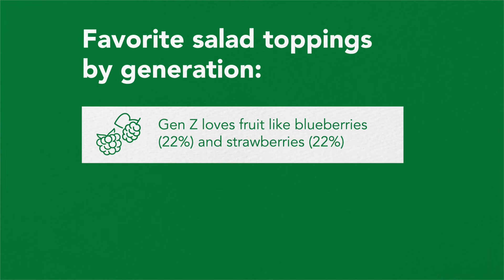Americans choose iceberg lettuce over kale for salads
Is iceberg lettuce set to dethrone kale in your next salad? A new survey suggests that may be the case.
A poll of 2,000 U.S. adults looked at the state of salad and revealed iceberg wins as the best salad base for 31% of Americans, while kale is the top choice for less than a quarter (23%).
The average American eats four salads every week, and 62% said the dish is part of their regular diet. While it’s a common meal, there are a lot of factors that go into creating the ideal salad.
Commissioned by Fresh Express and conducted by OnePoll, the study discovered that 48% believe there’s such a thing as the “ultimate salad” and what it should include.
According to respondents, the ultimate salad should be chopped (78%), tossed with dressing (60%), presented as a side dish (58%), and needs to be “loaded” with toppings (51%), such as fruit (57%) and roasted vegetables (52%).
Starting with the salad base: the ultimate salad should use iceberg lettuce (15%), spinach (14%) or romaine (13%) as the foundation.
Next, it needs to include a crunchy topping like croutons (36%), walnuts (33%) or almonds (33%), along with a savory topping like eggs (46%), seeds (45%) or cheddar cheese (45%).
Then, it needs fruit or veggie toppings like tomatoes (18%), cucumber (17%) or carrots (16%), and should be completed with the perfect dressing: balsamic vinaigrette (13%), blue cheese (12%) or ranch (11%).
The survey also found salad preferences vary by generation. Gen Z, for example, opts for fruit like blueberries (22%) and strawberries (22%) as their preferred topping, while croutons are number one amongst millennials (43%), Gen X (47%) and boomers (43%).
Additionally, Gen Z thinks salad should be a main dish (56%) while all other generations consider it a side.
Respondents said salads need to have an average of three toppings, with 69% stating no salad is complete without toppings. Likewise, 65% can’t have a salad without dressing included.
Most like to either mix dressing into their salads (35%) or drizzle dressing on top of their salad (34%). Only 14% keep their dressing separate from their salads, using it as a dip.
Meanwhile, the survey also uncovered the toppings that should never make an appearance on salads: seeds (32%), popcorn (29%), beans (28%) and rice (25%).
“People continue to eat at home more often but are feeling recipe fatigue. Salads are a great way to not only eat fresh, healthy, ingredients but also encourage variety in everyday meals,” said Fabian Pereira, vice president of marketing and innovation at Fresh Express. “The base, toppings and dressing combinations are endlessly customizable. For those that want to keep mealtimes simple, salad kits are a great way to get everything in one convenient package.”
The primary reasons people eat salads are to get all their veggie servings in one meal (27%), it’s a healthy option (24%) and convenient to make (15%).
Nearly a third (31%) said salads are the perfect lunchtime meal for them.
More than six in 10 (62%) said the toppings and greens they use depend on their nutritional value. Meanwhile, nearly as many (61%) said toppings and greens vary depending on the season.
Summer, according to 43%, is the best season to eat salads, while winter was found to be the worst (5%).
“It’s great to see so much creativity and variety in the salads people make at home,” said Robin Bell, marketing manager at Fresh Express. “The survey showed people think there is an 'ultimate salad,' but we think any salad that is nutritious, delicious and convenient and gets people excited to eat more vegetables is the ultimate!”